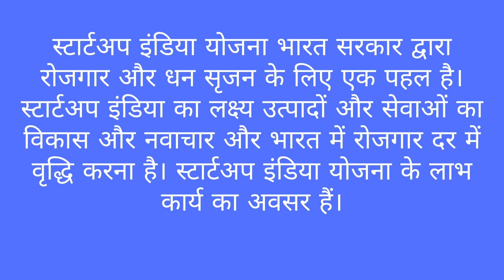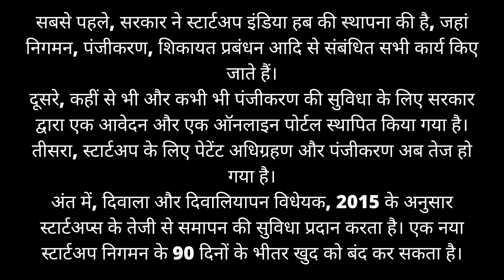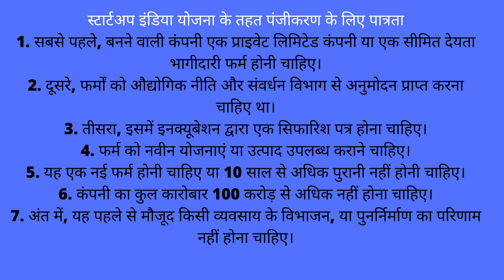STARTUP INDIA SCHEME IN HINDI (स्टार्टअप इंडिया ) WHAT IS STARTUP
STARTUP INDIA SCHEME BY PM MODI STARTED IN 2016
AND THESE IS THE BEST SCHEME FOR BEGINNERS
AND I ALSO ATTCHED THE PDF TO THESE VIDEO SO GO THROUGH IT

startup india
how to start startup india
what is startup india
startup india scheme by narendra modi
startup scheme 2016
startup india scheme 2016
what is startup
startup scheme
startup kya he
startup me hota kya he
startup ka matlab
startup in hindi
kon startup kar sakta he

if you intrested to watch whT IS STARTUP INDIA SCHEME PLEASE WATCH THESE VIDEO TILL END SO YOU WILL GET ALL THE INFORMATION CLEARLY